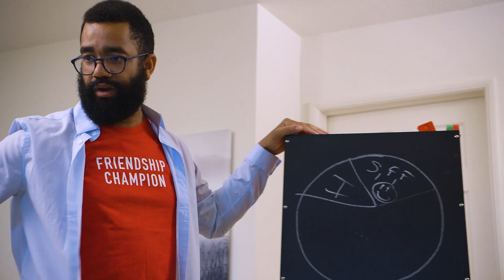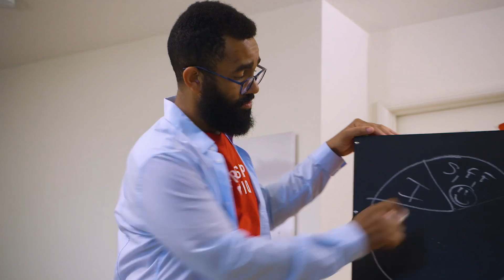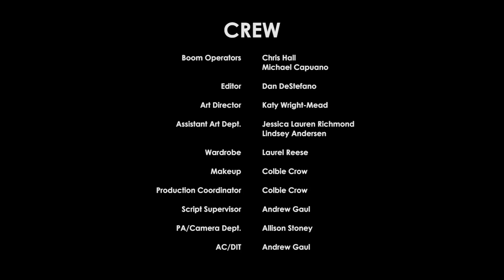Hemophilia Web Series - Stop The Bleeding! - Inhibitor, or "The Pool Party" [Episode #35]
Megan throws a pool party and invites the office! The interns all agree the party is "lit," or something, while the adults have to google what that means. Meanwhile, hemo-mom Liliana accidentally embarrasses her young son Hector during the party, fearing his inhibitor makes it the pool too dangerous. Can Nurse Jamie and Dr. Young help Liliana understand how to deal with her son's inhibitor without treating him like a bubble boy?! Will Jacqui ever figure out what "lit" means?! Will Benny accidentally eat a foam pool toy because it kinda looked like a hot dog?! All this and more, on this episode of Stop the Bleeding!

Winner of:
2013 Hemophilia Federation of America Terry Lamb Health & Wellness Award
2013 Cindy Gold Award: Medical (up to 15 minutes)
2014 National Hemophilia Foundation Loras Goedken Meritorious Service Award

Featured on:
PBS
Fox News
Fox Sports West
Buzzfeed
Ebru Today

STB! is made possible through an unrestricted educational grant from Baxalta.

Production Principals:
Created by: Patrick James Lynch
Produced by: Ryan Gielen, Patrick James Lynch
Directed by: Jim Fagan
Written by: Katy Wright-Mead
Director of Photography: Brad Reeb
Additional Photography: Joshua Sterling Bragg

Special Thanks: Hemophilia Association of New York, New York City Hemophilia Chapter, CJ Wilson's Children's Charities, Midwest Hemophilia Association, Sangre De Oro, National Hemophilia Foundation, Hemophilia Federation of America, National Cornerstone Healthcare Services, Mid-West Cornerstone Healthcare, The Los Angeles Angels. Watch all the episodes!

Hemophilia is a rare bleeding disorder that affects the blood's ability to properly clot. Moderate & severe hemophilia affects roughly 15,000 Americans.

BELIEVE LIMITED is a WEBBY-winning digital content agency focused on connecting young people with their healthcare in innovative ways. We entertain, we engage, then we educate. We are perfectly positioned to communicate with young people in Smartfunny™ and truly impactful ways.